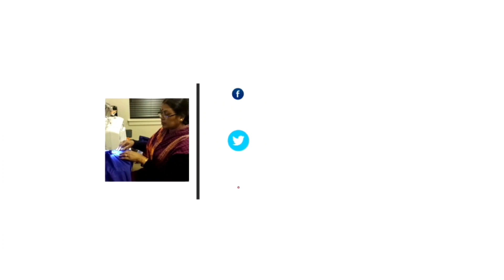Cushion Cover I Matty Design I Beautiful Matty Design I Hand Made Cushion Cover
cushion cover at home
 cushion cover
 simple cushion
 cushion  for sofa

Anju Sakhi Sewing